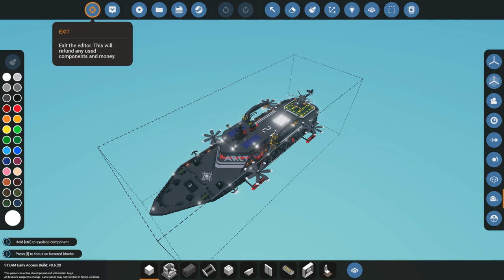FLYING SHIP WITH A SECRET INTERROGATION ROOM!? - Stormworks: Build and Rescue Multiplayer Gameplay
Welcome to Camodo Gaming's Let's Play of Stormworks Update Gameplay. Today we are doing some multiplayer plane crash mission survival in Stormworks!